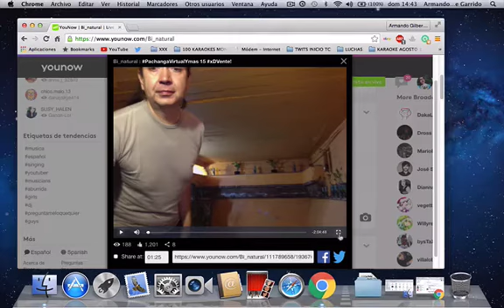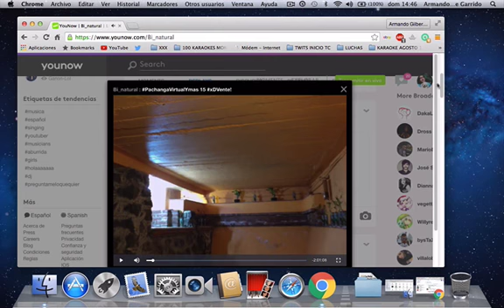Armando Larumbe - Desde Que Llegaste PVYM 15